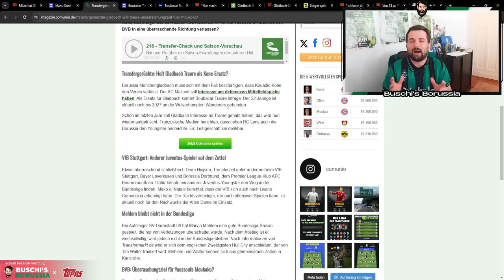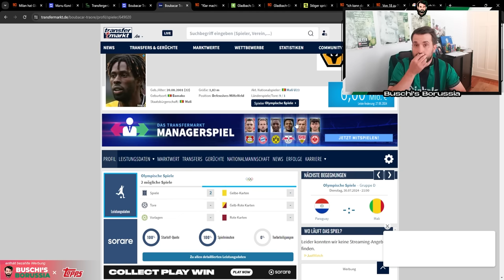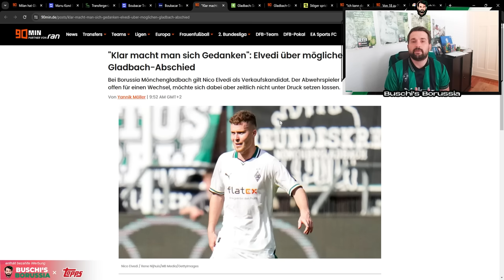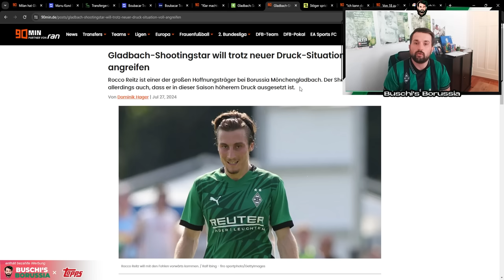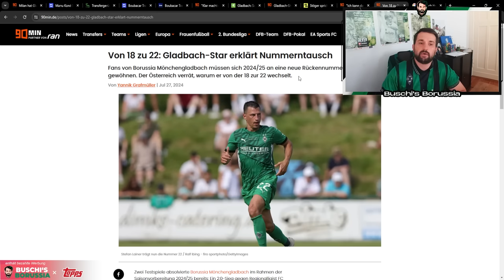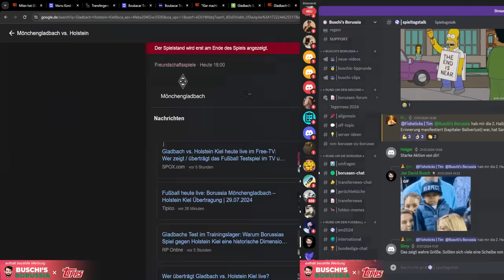Kone zum AC Mailand?! 💸🔥Traoré per Leihe zur Borussia?!😍🚨 Elvedi Déjà-vu!⚫⚪🟢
In der 359. Folge von Buschi's Borussia berichte ich über folgende Themen:
👉 Kone zum AC Mailand
👉 Boubacar Traore Leihe
👉 Elvedi Deja-Vu
👉 Honorat will mehr liefern
👉 Reitz will sich durchsetzen
👉 Stöger als neuer Führungsspieler

Folge 359: "Kone zum AC Mailand?! 💸🔥Traoré per Leihe zur Borussia?!😍🚨 Elvedi Déjà-vu!⚫⚪🟢"

Photo-Credits: Imago

Impressum

Zelterstraße 6
10439 Berlin

Redaktionell verantwortlich
Jan David Busch
Zelterstraße 6
10439 Berlin